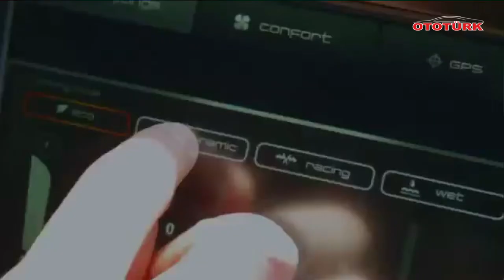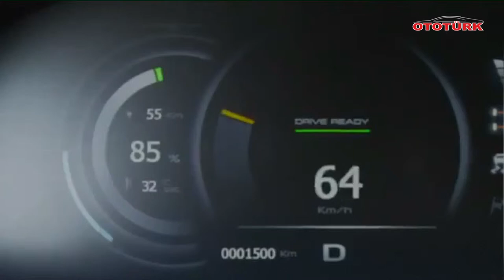Volar-e Cocept One 1000 PS (HD) by OTOTÜRK TV...